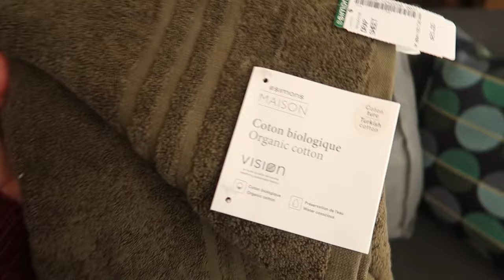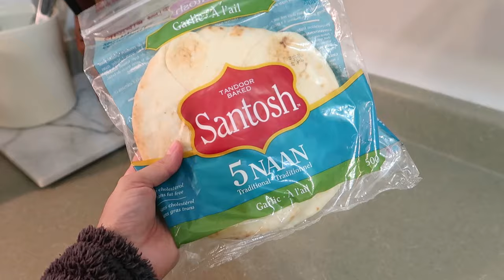Tidying Motivation | Clean and Cook with Me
This is a critical Sunday reset, simplyfying cook and clean with me. I've been decluttering around the house and feeling motivated to homemake and start better habits for 2025. Join Rakuten for free with my referral (we both get $30)

✰ FILM GEAR 📽
Canon G7X mark ii (mark iii

00:00 Sunday cooking and cleaning intro
00:21 Shopping tips for discounts
02:31 Sunday reset
05:06 Cooking to clean out the pantry and fridge
08:03 Folding laundry
09:14 Evening plans
11:28 Closet declutter next

Sharing a journey toward mindful consumerism and decluttering, focusing on having less but better.